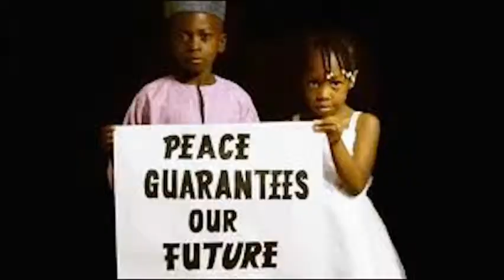NIGERIA WILL BREAK UP??? (A MUST WATCH)